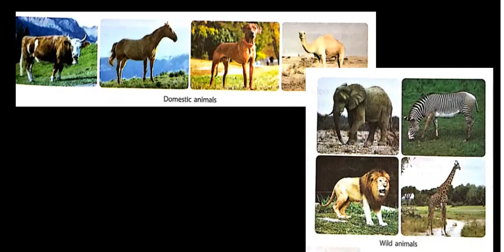Adaptation in animals - Part 1 | Class 4 Science | CBSE Curriculum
Adaptation is the process by which animals evolve traits that help them survive and reproduce in their specific environments. These adaptations can be physical or behavioral, and they are essential for animals to thrive in diverse habitats. Examples of adaptations include camouflage, mimicry, hibernation, migration, and specialized body parts.